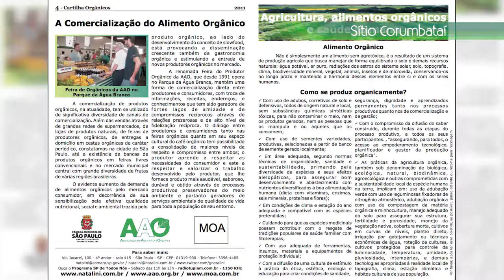Na Pegada da Sustentabilidade #02 Produção Orgânica Agroecológica